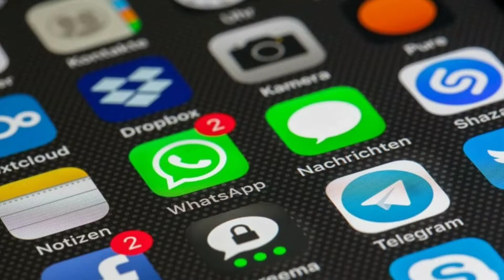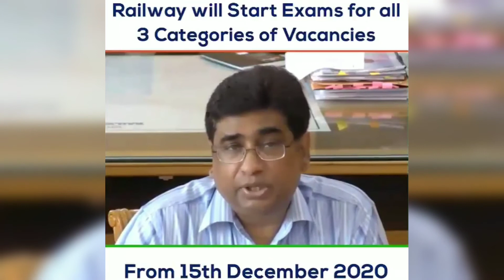rrb ntpc exam date 2020 || group D exam date 2020 || railway jobs 2020 || The Sarathi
The Indian Railways will start conducting the first stage of computer-based exams from December 15, said the national transporter's board chairman VK Yadav on Saturday. Mr Yadav, while addressing a virtual briefing, informed the exams will be held to fill around 1.40 lakh posts in three categories of vacancies.

The vacancies are of three types - non-technical popular categories (guards, clerks etc), isolated and ministerial and level 1 (track maintainers, pointsman etc).

Union Railway Minister Piyush Goyal also announced the exam dates on Twitter.